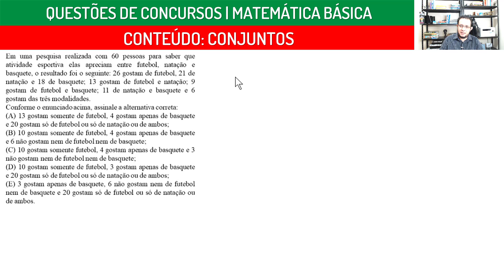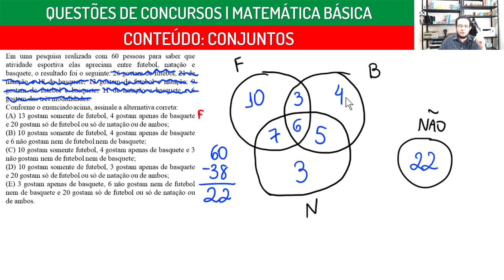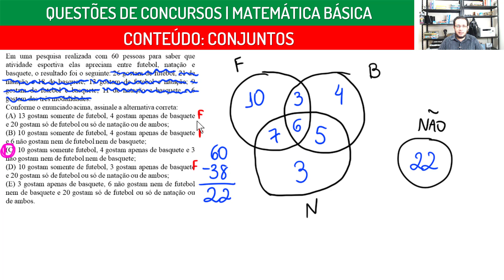Questão de concurso resolvida | Conjuntos | Matemática Básica | EP70-2019 | Prof. Guto Azevedo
Neste vídeo resolvemos uma questão de Matemática básica de concurso público sobre Conjuntos.

E a questão é a seguinte:

Em uma pesquisa realizada com 60 pessoas para saber que atividade esportiva elas apreciam entre futebol, natação e basquete, o resultado foi o seguinte: 26 gostam de futebol, 21 de natação e 18 de basquete; 13 gostam de futebol e natação; 9 gostam de futebol e basquete; 11 de natação e basquete e 6 gostam das três modalidades.
Conforme o enunciado acima, assinale a alternativa correta:
(A) 13 gostam somente de futebol, 4 gostam apenas de basquete e 20 gostam só de futebol ou só de natação ou de ambos;
(B) 10 gostam somente de futebol, 4 gostam apenas de basquete e 6 não gostam nem de futebol nem de basquete;
(C) 10 gostam somente futebol, 4 gostam apenas de basquete e 3 não gostam nem de futebol nem de basquete;
(D) 10 gostam somente de futebol, 3 gostam apenas de basquete e 20 gostam só de futebol ou só de natação ou de ambos;
(E) 3 gostam apenas de basquete, 6 não gostam nem de futebol nem de basquete e 20 gostam só de futebol ou só de natação ou de ambos.